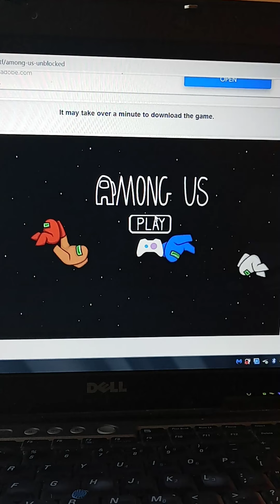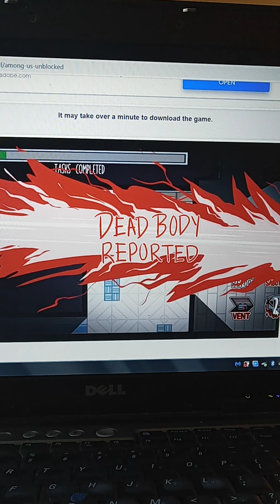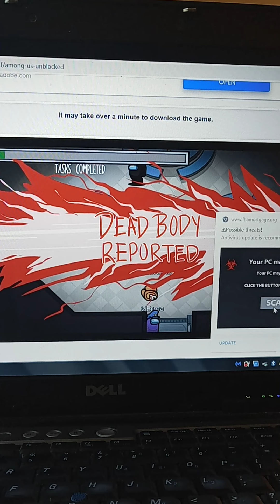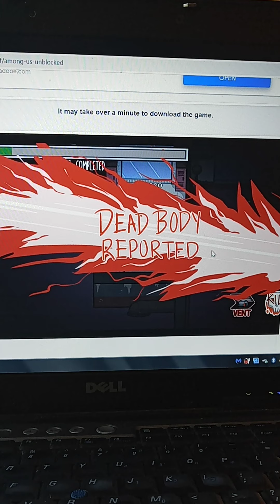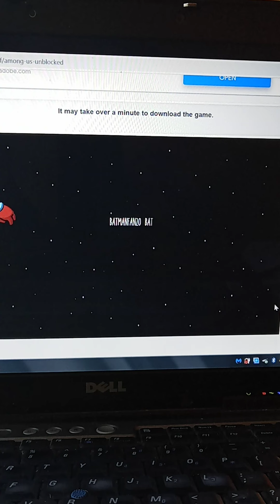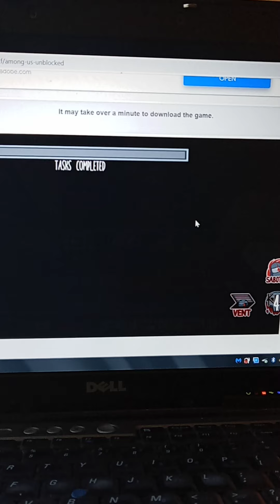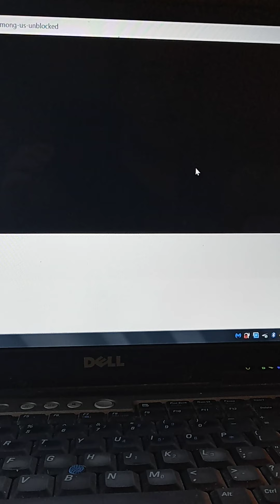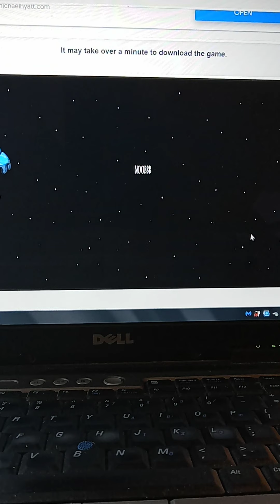among us part 3